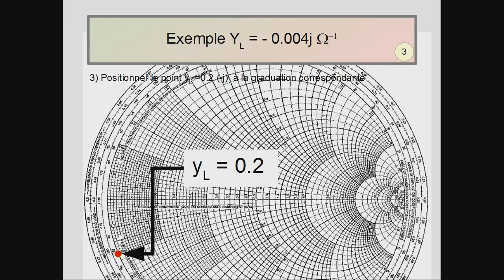smithYL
Construire le point associé à l'admittance d'une bobine.